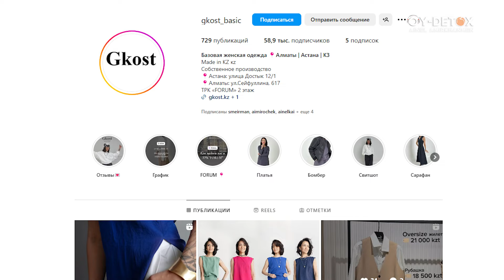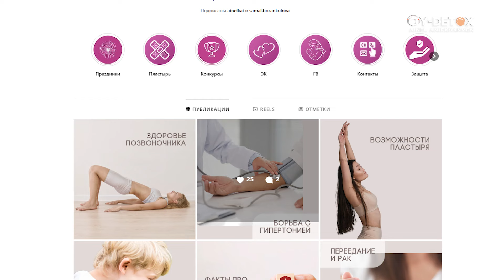Жыныстық сауат, венерологиялық аурулар мен отбасын жоспарлау туралы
OY-DETOX қонағы гинеколог-дәрігер Ирина Сугуровамен жасөспірімдердің жыныстық сауаты және әйелдердің денсаулығы туралы сөйлестік. Ирина - жыныстық және репродуктивті денсаулық жөніндегі қауымдастық мүшесі, жиырма жылдық тәжірибиесі бар гинеколог-дәрігер.

Ұл, қыз өсіріп отырған ата-ана болсаңыз, не жасөспірім жасындағы бауырларыңыз болса, өзіңіз де жыныстық денсаулық мәселесіне қызығып, қандай да бір мәселені уайымдап жүрген жан болсаңыз, онда бүгінгі эпизодымызды міндетті түрде тыңдап, көріңіздер!

Таймкод:
00:00 - аңдатпа
00:28 - эпизод жазуға киім ұсынған Gkost отандық брендіне алғыс білдіреміз. Қазақша подкастарды тыңдап, отандық брендттерден киініңіздер
00:47 - эпизод Gedeon Rikhter компаниясымен серіктестікте дайындалды
01:15 - эпизод қонағы, дәрігер-гинеколог Ирина Сугурованы таныстыру, Ирина қазақша қайдан біледі?
03:28 - қай жастан бастап балалармен жыныстық сауат туралы айта бастау керек?
05:17 - қыздарға гинекологқа қанша жастан бастап келген дұрыс?
06:31 - ер балалармен жыныстық сауат туралы қалай сөйлесеміз?
08:12 - жыныстық сауат туралы сөйлесу ұят па?
11:15 - Қазақстанда жасөспірімдер қанша жастан бастап жыныстық қарым-қатынасқа түсе бастайды?
14:50 - жыныстық сауап бойынша жедел желі, тегін ақпарат алу мүмкіндігі мен жастарды мазалайтын негізгі сұрақтар
20:37 - жастар денсаулық орталықтары 10-29 жас аралықтарындағы жасөпірімдер мен жастарға тегін қызмет көрсетеді. Ссылканы қосу
21:05 - дәрігерлік этика мен өз дәрігерлеріңді таңдау жолдары
22:19 - жыныстық қарым-қатынас туралы мифтер
23:45 - жыныстық қарым-қатынаспен берілетін аурулар
25:01 - Қазақстанда жатыр мойын обырын алдын алу мақсатында қандай екпе жасалады? Қанша жастан бастап жасаса болады?
26:03 - жылына қанша әйел жатыр мойын обырынан қайтыс болады?
26:55 - екпе мәселесі, қоғамдағы қорқыныш пен оның қажеттілігі
29:53 - отбасыны жоспарлау дегеніміз не?
33:43 - ерлер бедеулігі, инфекциялар мен қазіргі статистика
36:36 - контрацепция қолдану мәдениеті мен ұят мәселесі
39:09 - сақтану жолдары
41:44 - контрацепция бойынша мифтар
43:29 - профосмотр, қыздық пен жеке мәліметтер
47:07 - дәрігерлік этика мен науқаспен қарым-қатынас мәдениеті
48:18 - кейінгі шегірілген аналық пен аналық ұрықтарды сақтау
53:24 - қандай міндетті скринингтардан өту керек?

Бұл эпизод Гедеон Рихтер компаниясымен серіктестікте дайындалды. Толығырақ сайтынан таныса аласыздар. Гедеон Рихтер - 2020 жылдан бері әйелдерге өз денсаулығыңа қамқорлықпен қарауды насихаттап жүрген ұйым. Осы мақсатта инстаграм парақшасы жасалып, онда әйелдердің денсаулығы туралы пайдалы ақпарат жарияланып келеді.

Шығарылым үшін жүргізушіге киім ұсынған GKost отандық брендіне алғыс білдіреміз. Қазақ тіліндегі подкастарды тыңдап, отандық бренд киімдерін қиіңіздер. Бренд киімдерін парақшасынан қарап, тапсырыс бере аласыздар. Инстаграм парақшасына жазылған OY-DETOX достарына 15% жеңілдік бар.